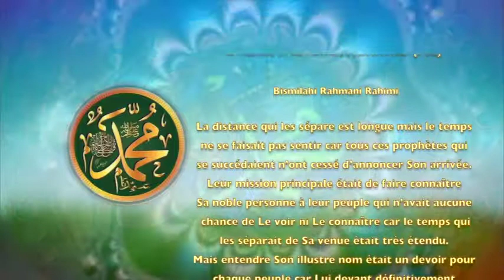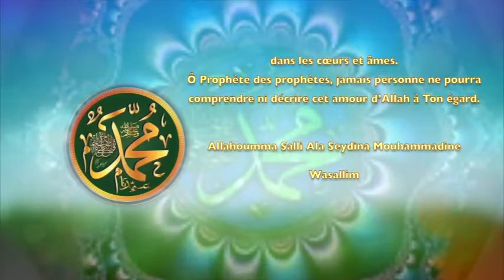POEME SUR LE PROPHETE PSL : 134 D’ADAN A SEYDINA MOHAMED PSL